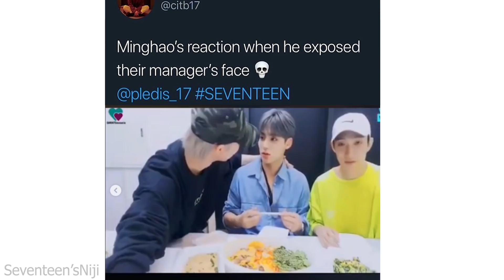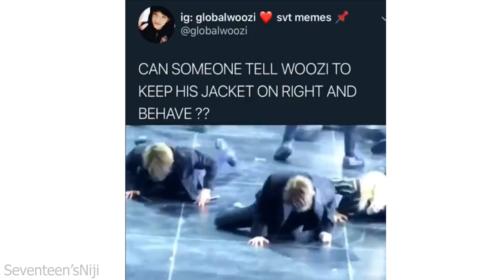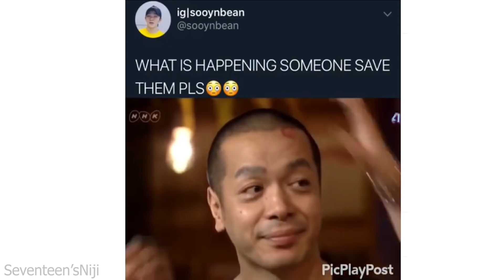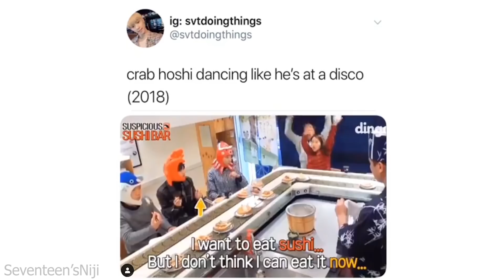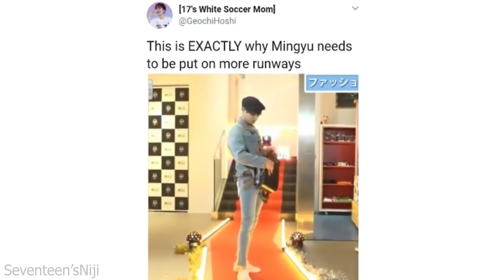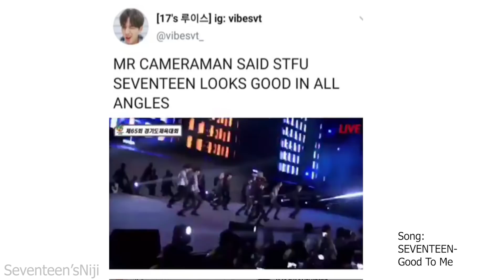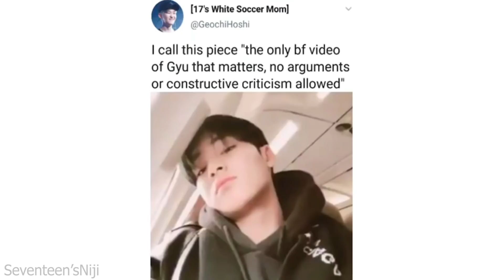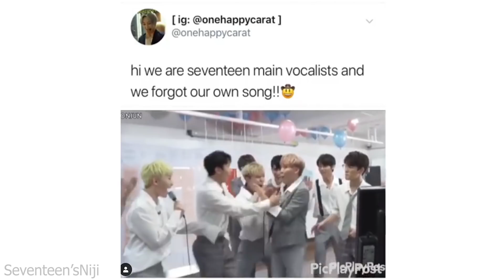SVT vines to watch when you need to laugh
READ ME!!

I'm back! Finals just ended so I can finally post every week again and work on the SVT moments I think about a lot video :B

*I don't own the edits/vines/videos used in this video.

*I don't own/made the vines, I just took them from IG. The Twitter and IG accounts are usually on the video.